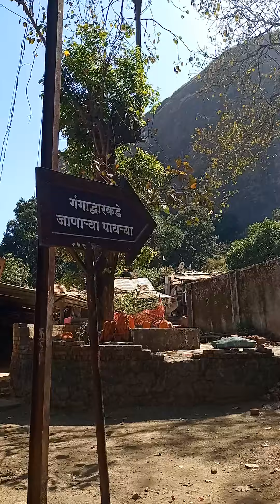गंगा द्वार कडे जायला सुरुवात.नाशिक पहिले ज्योतिर्लिंग.TrimbakeshwarVLOGS.